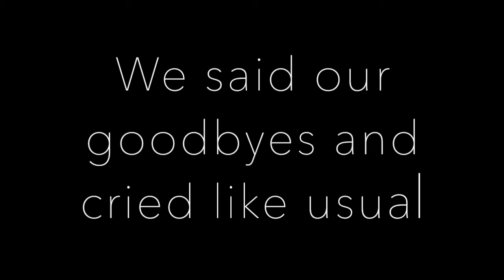A weekend in Fort Worth pt.2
Here is the second part to a weekend in fort worth!
We actually end up going to Dallas which is funny!

Hope this video makes you laugh and smile!